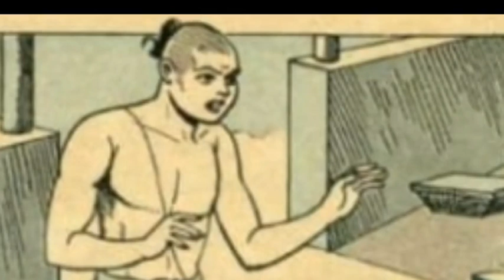పరధనంతాచుపాము*@@@*చందమామ కథలు*@@@*story storage box